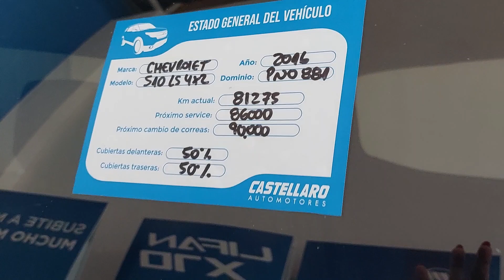Chevrolet S10 2.8TD 4X2 LS - Mod. 2016